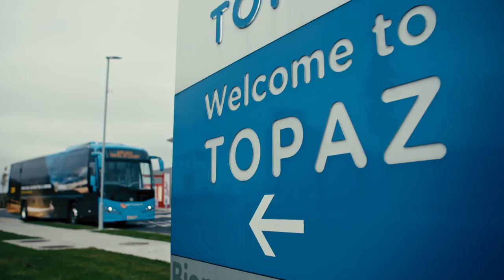Letterkenny RFC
Check out Letterkenny RFC receiving their €10,000 Topaz Cash for Clubs winner’s cheque along with a very special surprise training session with Johnny Sexton recently!